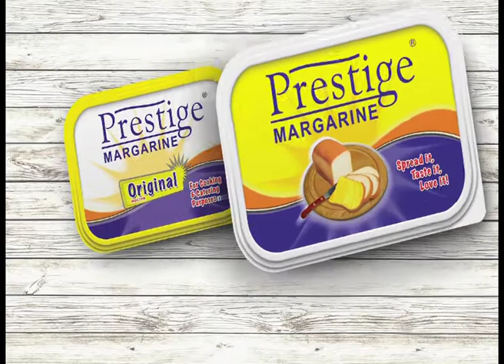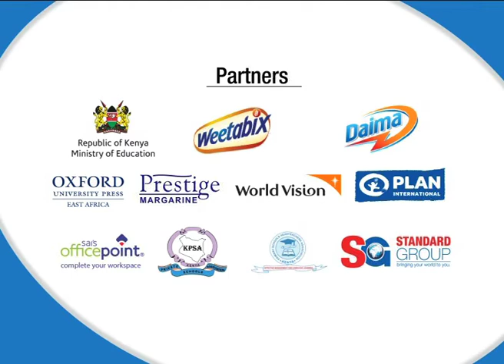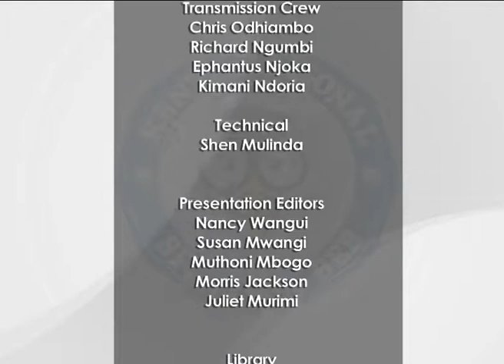Kenya Spelling Bee TV Show, Season 1, Episode 1, PART 3 (HD)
Episode 1 of the Kenya Spelling Bee TV Show aired on Saturday 7th April, 2018 and was watched by millions of people. The Spelling Bee TV Show airs every Saturday from 10am - 11am on KTN Home.

Watch as the contestants spell it off against each other in ROUND 3 of the Spelling Bee Show, which is an Elimination round, live from KTN Kenya.

A huge thank you to our partners: Ministry of Education Kenya, Weetabix-EA, Daima KE and Kapa Oil Refineries as we nurture the future generation by enabling them with proper linguistic tools.

The Winners of Episode 1 of the Spelling Bee TV Show were;

A) Champion- Esperanza Kosen (St Claire's Primary School).
B) Position 2- Safin Salat (State House Primary School).
C) Position 3- Abner Mose (Lukenya Schools).

The Champion/Winner of Episode 1 will return in Episode 6 to meet other Champions in the Grand Finale.